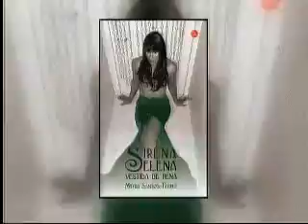La escritora puertorriqueña Mayra Santos Febres, habla sobre sus obras